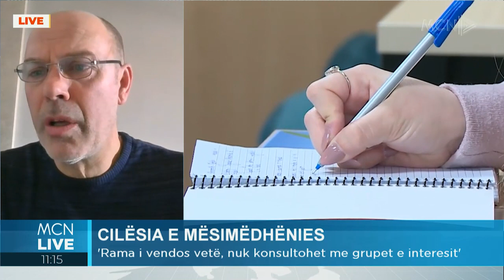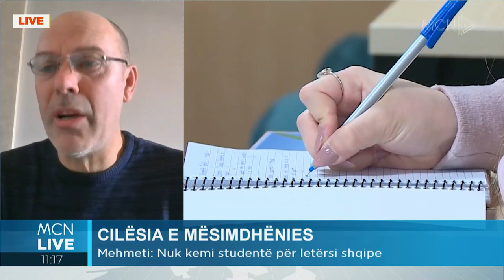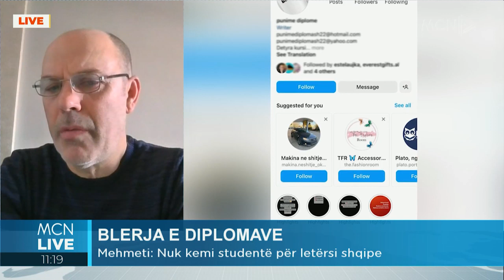Mehmeti: S’ka konsultë për rritjen e pagave të mësuesve dhe pedagogëve, bëhet për fushatë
Eksperti i arsimit Ndriçim Mehmeti, për rritjen e pagave për mësuesit thotë se deri tani jemi në kuadrin e deklaratave dhe nuk është bërë ndonjë gjë e qartë. Në një lidhje për MCN Live, ai tha se nuk di ndonjë Kryeministër në botën e qytetëruar që të thotë ti e ke rrogën kaq, unë ta bëj kaq. Sipas tij, vetëm babagjyshi i Vitit të Ri thotë ça lodre do to se ta sjell unë dhe nëse ka një shtresë që do iu kërkojë falje me përulje në tokë janë mësuesit pasi ka 10 vjet që ju kanë hequr 100 mijë lekëshin e vjetër në fundvit.